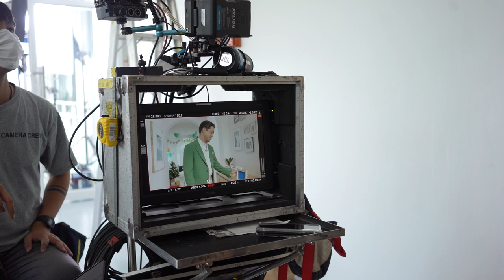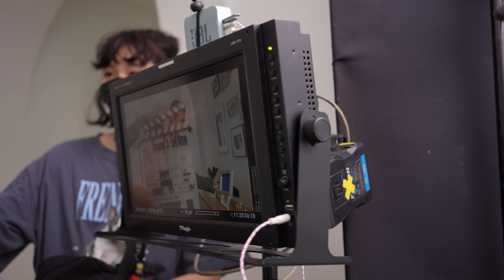A day with Mom | Alex Vlog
มาค่ะมาเจอ "คุณแม่ Presenter" กัน  a day with Alex คราวนี้เราแอบตามไปดูการถ่ายโฆษณาครั้งแรกของคุณแม่ของ Alex แม่ลูกจะทำงานด้วยกันน่ารักขนาดไหน ลองไปกันนะคะ // admin